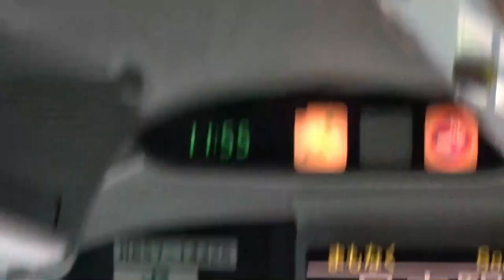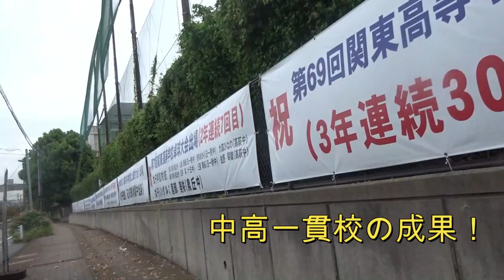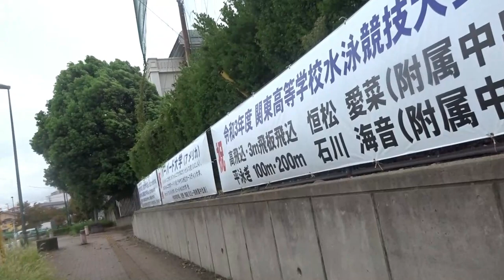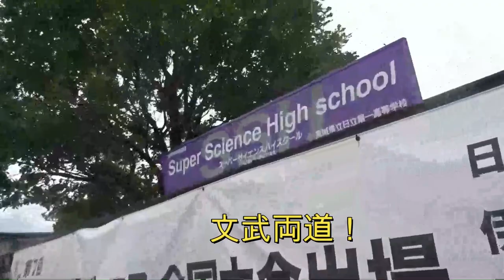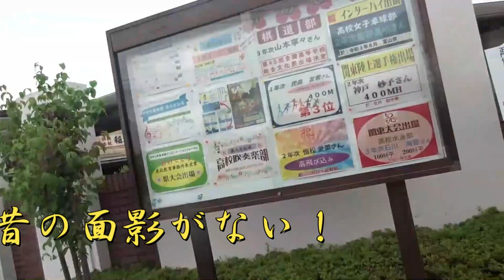日立市 ・北茨城市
こんな時期ですが、昨年まで外出が出来なかった自分には好都合でした！苦労している人には申し訳ございません！自らの命を絶とうとした自分ですので、許して下さい！一人でも多く楽しい人生を送れればと思い投稿しています！京王線 事件は悔しいです！10数年ぶりに外出した時に感じたことが現実になっていました！こんな人間交流のない世の中になってしまったのか？携帯電話の睨めっこ！買い物は店員と会話なし！会話禁止の施設！家に閉じ込めるがベスト！これでは・・・と感じていました！私は、今「人との交流」元気になってます！